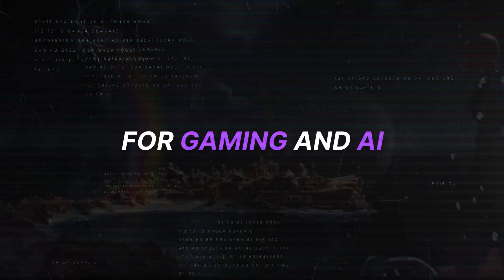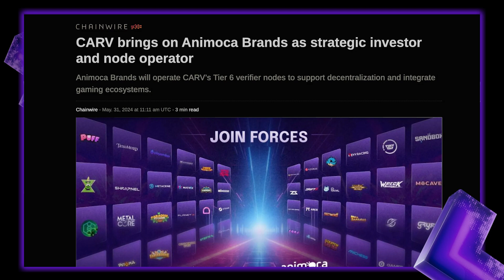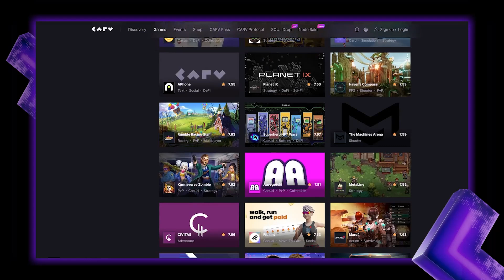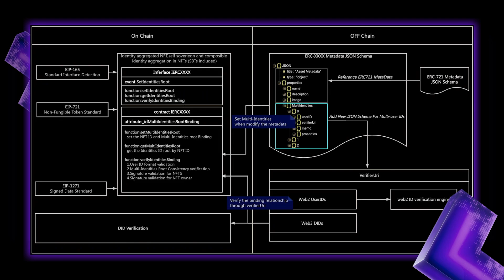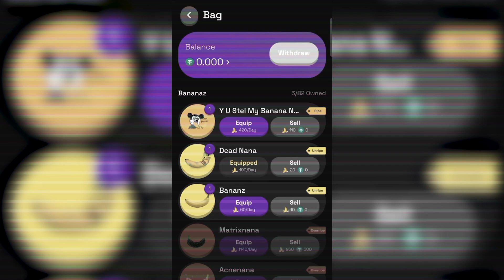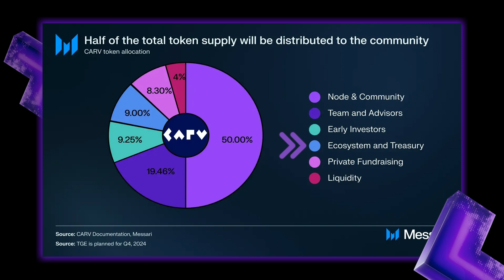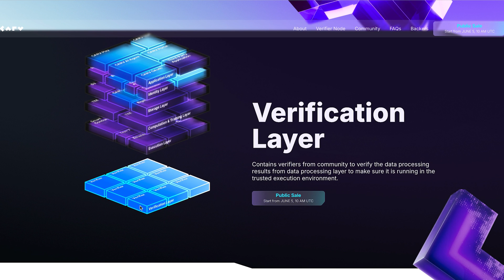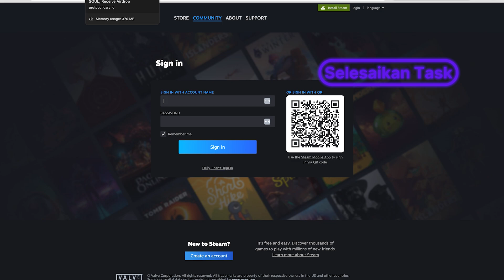Carv Protocol: Steam Ala Web3 - Garap Airdrop nya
Supply BNB via opBNB untuk mint CarvID, bisa pakai Binance (ANGGA20) atau Tokocrypto (ANGGA200)

//Chapters
00:00 Intro
02:02 Carv Protocol
11:12 Garap Airdrop Carv